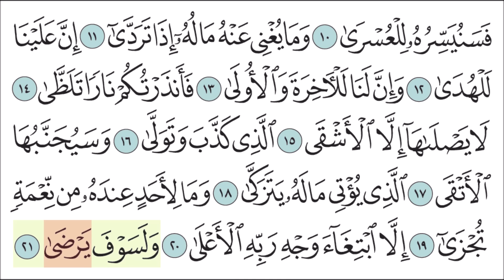سورة الليل للاطفال مع تتبع الكلمات || المصحف المعلم لخليفة الطنيجي Surah Al-Layl